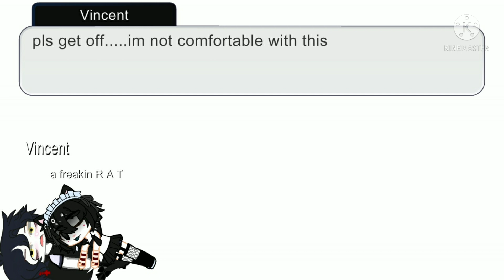if my main ocs met an UwU cat